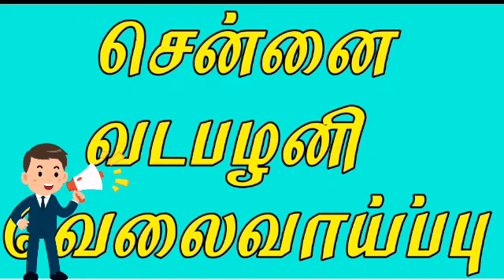Chennai Vadapalani jobs | Chennai jobs 2021 | Chennai private jobs 2021 | சென்னை வடபழனி வேலைவாய்ப்பு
வயது வரம்பு,சம்பளம்,அனுபவம்
சொல்லப்பட்டுள்ளது.

தொடர்பு கொள்ளுங்கள்.

Last Date:
 நிறுவனத்திற்கு ஆட்கள் தேவைப்படும்
 வரை தேர்ந்தெடுக்கபடுவர்...

👉shorturl.at/chpBR

நம்ம வேலைவாய்ப்பு சேனலுக்கு
 பண்ணுங்க புதிய வேலைவாய்ப்பு
தகவல்கள் கிடைக்க ➡ 🔔 கிளிக்
பண்ணுங்க..

சென்று பார்க்கவும்.

☎📱தொடர்பு கொள்ளலாம்.
இதன் மூலம் நிறுவனத்தை தொடர்பு
கொள்பவர்களின் நேரமும்,பணமும்

நிறுவனத்தின்
தொடர்பு விவரங்கள்
அனைத்தும் வீடியோவில்
சொல்லப்பட்டுள்ளது...

@TODAY CHENNAI JOBS